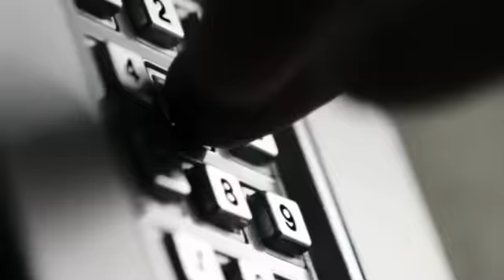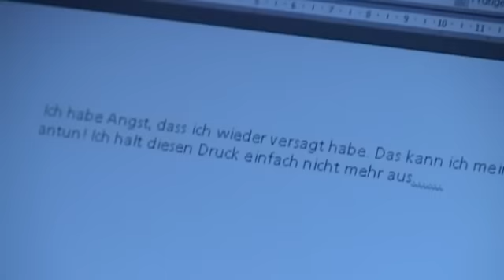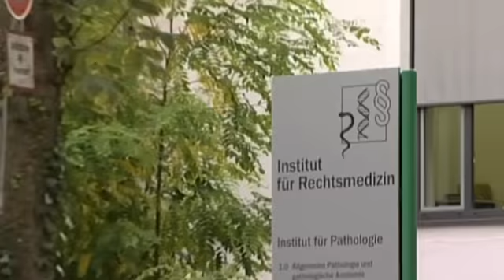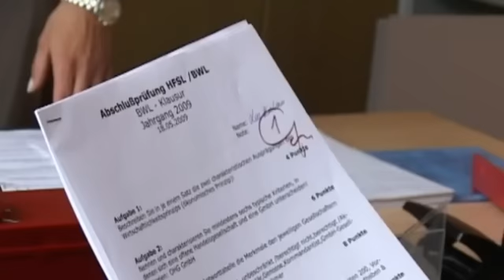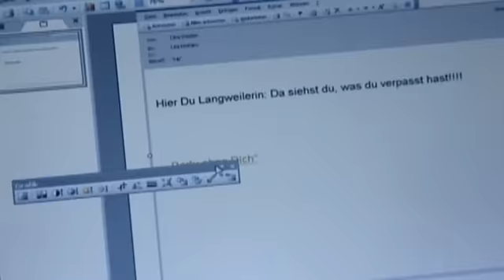Geheimnis einer Schülerin: "Sie hat sich in den Tod gespritzt!"| 1/2 | K11 - Die neuen Fälle | Sat.1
Eine Schülerin wird tot in einem Wohnheim gefunden. Was zunächst nach Selbstmord aussieht, entpuppt sich schnell als Mord. Unter Verdacht gerät eine Mitschülerin der Toten, doch sie wiederum beschuldigt den Hausarzt des Mädchens. Er soll die tote Schülerin sexuell missbraucht haben. Der Arzt gibt den Sex mit der Schülerin zu - aber sie habe ihn dazu gezwungen ...